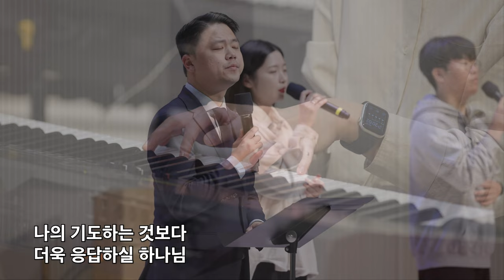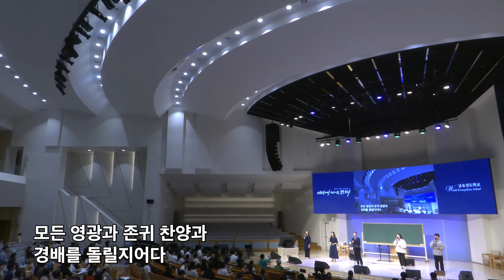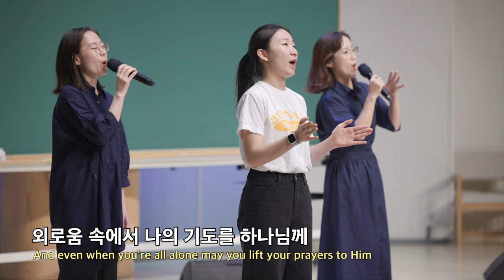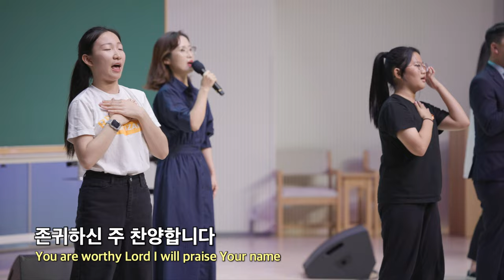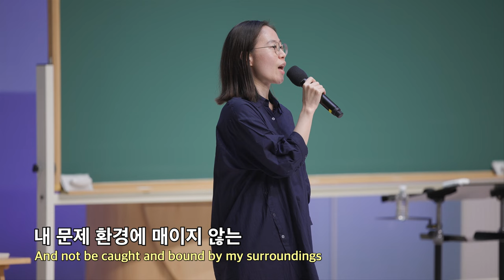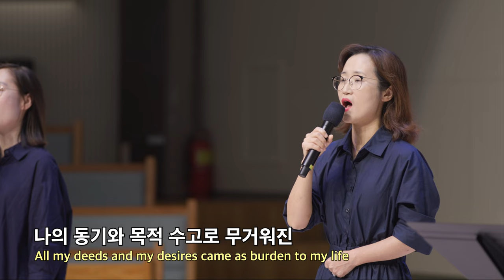20231006 대구하나교회 금요전도학교 찬양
00:00   금요전도학교 찬양
00:41   1. 나의 기도하는 것 보다
07:49   2. 렘넌트 위에 하나님의 나라가
11:29   3. 주께 영광
16:35   4. 주는 그리스도 시요
20:41   5. 예수를 바라보라
24:23   6. 감사의 이유

- 1부 예배                             주일 오전 09 : 00
- 2부 예배                            주일 오전 11 : 00
- 3부 예배                            주일 오후 16 : 00

- 1st Service (SUN)                                       09 : 00 am
- 2nd Service (SUN)                                     11 : 00 am
- 3rd Service (SUN)                                      16 : 00 pm